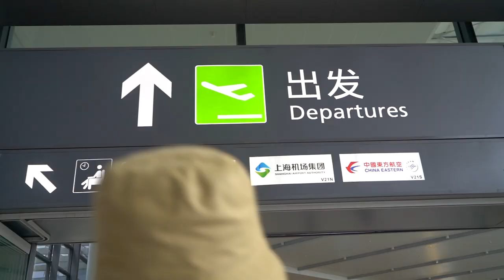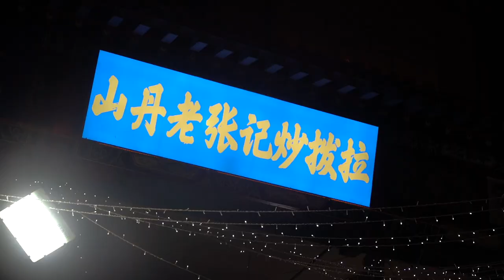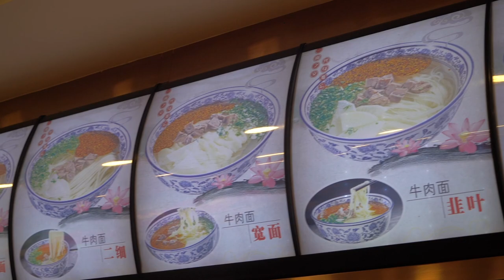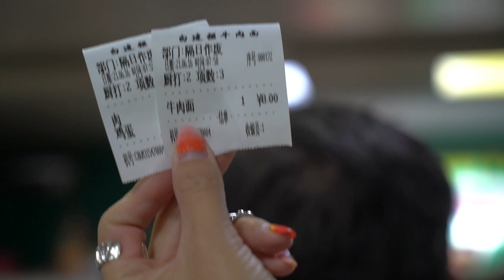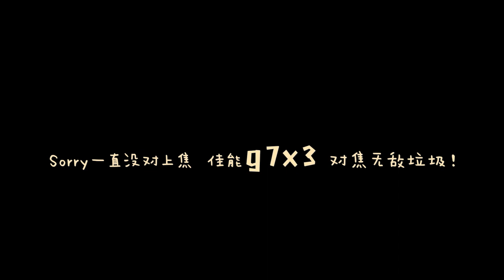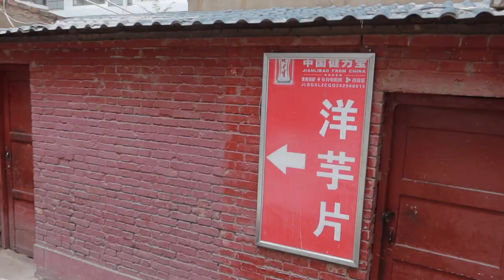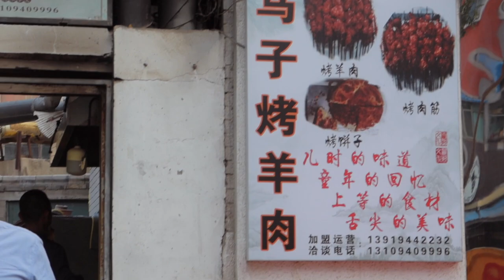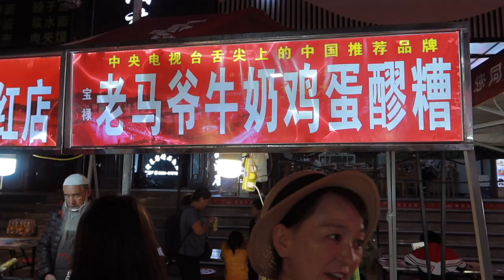安妮周末中国行#19 兰州 | 牛肉面大奖赛！迎接碳水肉弹挑战 ｜羊皮筏子 黄河漂游｜也太好吃了！｜ANNBITION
抱歉来晚啦！终于去兰州吃上牛肉面啦！到底哪家我最爱，视频揭晓答案吧～
（这个vlog的收音和对焦还在磨合，所以有时候不太稳定，下次我们改进！）

⇢FOLLOW ME⇢
‣ 微博：ANNBITION
‣ 淘宝店铺：安的玫瑰庄园
‣公主号：ANNBITION